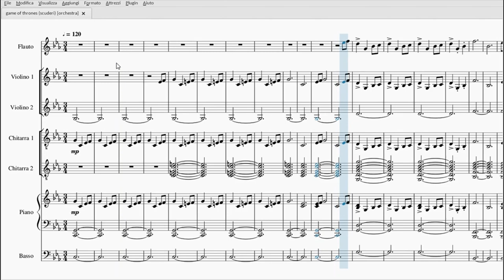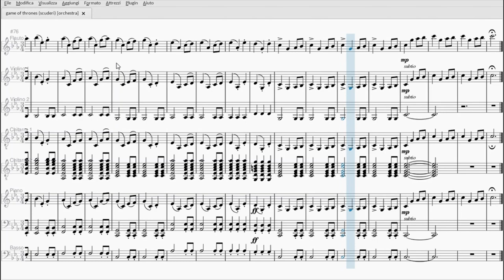Il Trono di Spade | Partitura per orchestra scolastica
Scarica il Pdf: t.ly/PAEpr